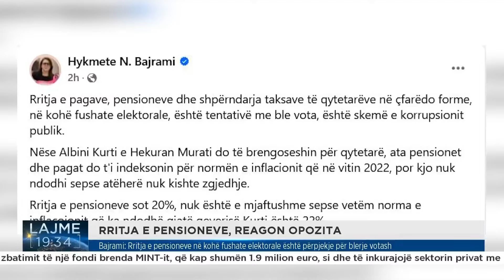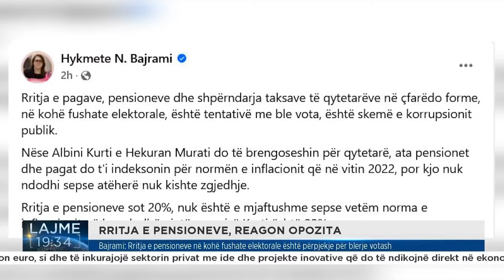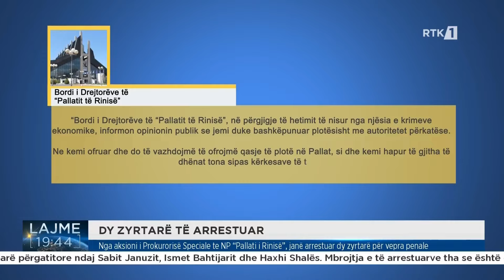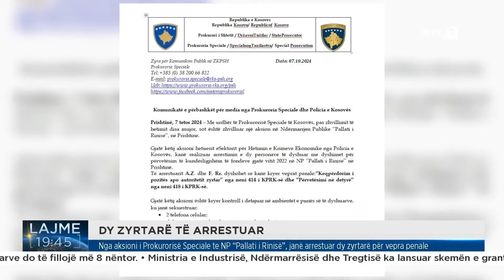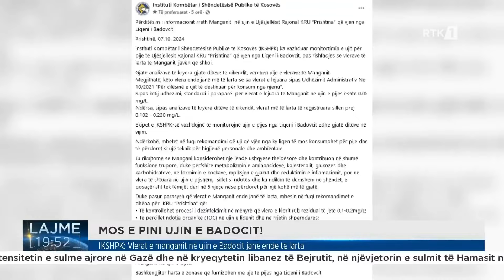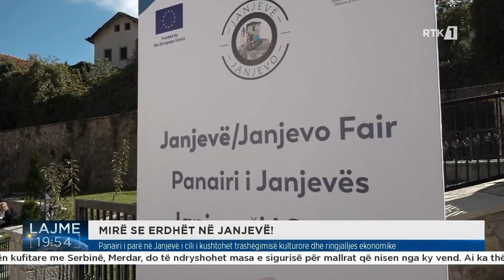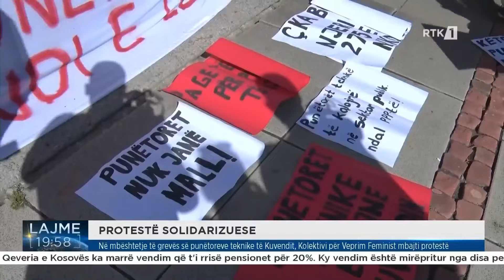Lajmet qendrore 07.10.2024